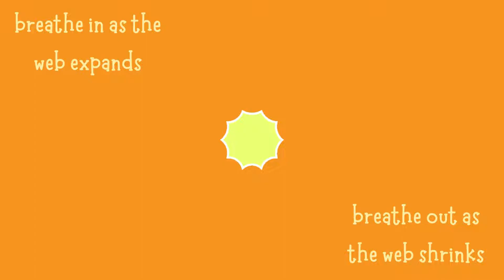Spooky Breathe for Halloween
Can you keep your breath calm even though your surroundings are a little spooky. The suspense and haunting music played here may trigger your brain to activate the fight or flight response, but remember, your breath is the boss. Calming the breath down to an even pace (this exercise encourages you to breathe in for 4 seconds + breathe out for 4 seconds) will help you feel relaxed and present. Best for 6 - 11 year olds.